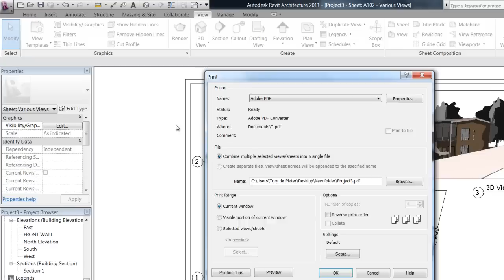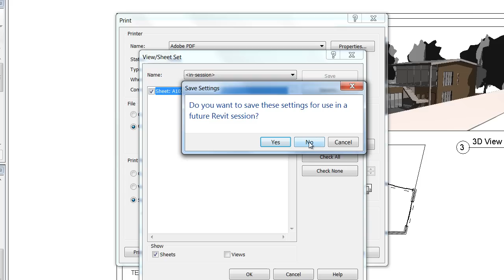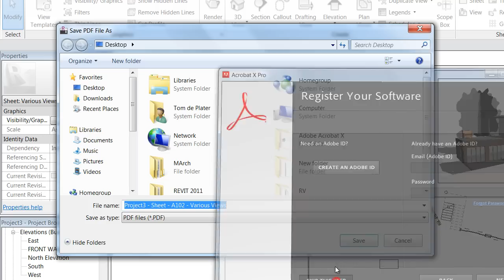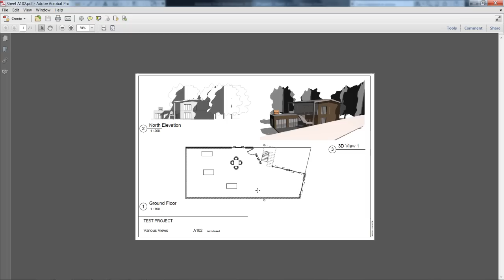8.3 PRESENTATIONS // PRINTING TO PDF. [Revit Architecture 2011]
printing a revit view to pdf for sending via email or printing a hard copy

made by the UQ School of Architecture